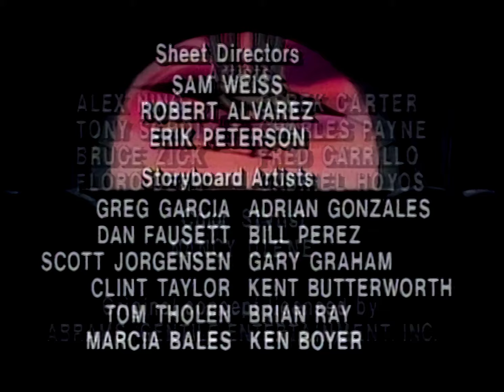HD Upscale - Visionaries: Knights of the Magical Light - E06 Lion Hunt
An AI upscale using EncodeGUI on an M1 MacBook Air, based on my own rips of the PAL DVD release.

Episode summary from Wikipedia:
The Darkling Lords seek the aid of an old witch, who gives them a potion which will trap Leoric in his animal form. Unable to revert to human form, Leoric soon finds himself under attack from the Darkling Lords, a group of superstitious villagers and even his fellow Spectral Knights, who believe he has been killed. When the Spectral Knights discover the truth, they face a race against time to restore their leader to normal.